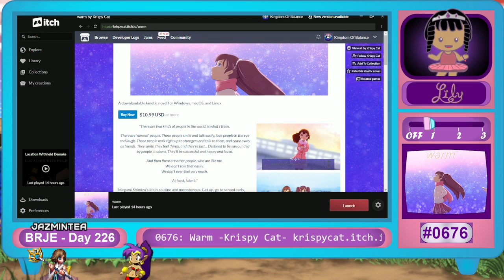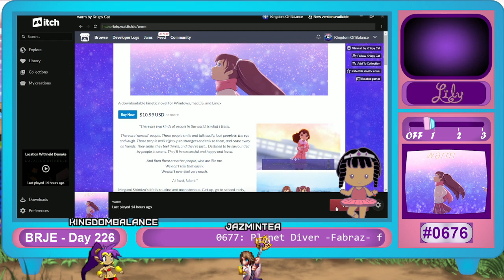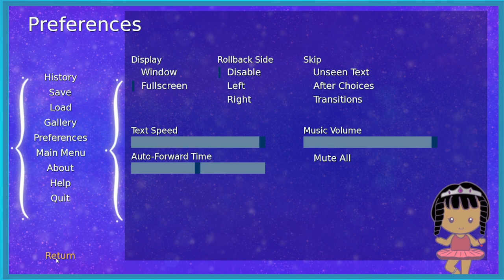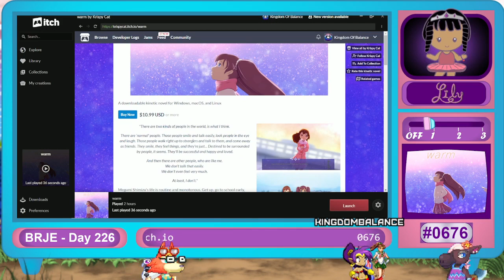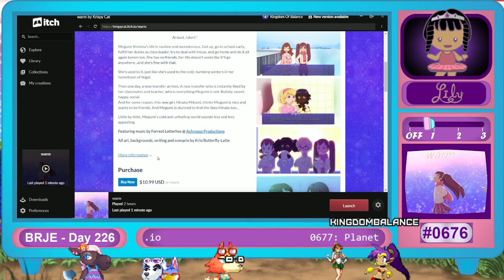BRJE - Day 226 - Game 0676 - Warm by Krispy Cat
Sounds by Shapeforms:
           - shapeforms.itch.io